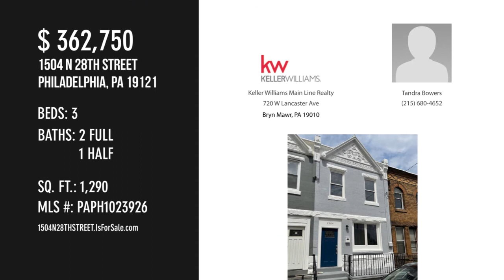1504 N 28TH STREET, PHILADELPHIA, PA 19121 - Tandra Bowers - MLS PAPH1023926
1504 N 28TH STREET
PHILADELPHIA, PA 19121
MLS PAPH1023926

Showings start Saturday and Open House Sunday from 12-2PM! Welcome home to 1504 N 28th St, a beautifully renovated 3 bedroom, 2.5 bath row home located in Brewerytown. Enjoy the convenient location to shopping such as Aldi, easy access to 76 and a mere 4 block walk to Fairmount Park. This home has not only been cosmetically enhanced, but many of its system have also received some upgrading, making it a true move-in-ready home. From the moment you approach the front door you will be greeted by a freshly painted, brick exterior with a pop of blue on the front door. A small front porch is the perfect place to add a bistro table and chairs, or showcase your best blooms in a container garden. Step inside to the open and spacious first floor which features gleaming hardwood flooring, recessed lighting and a spectacular new kitchen. The kitchen comes complete with white shaker cabinetry and a subway tile backsplash that blends nicely with the granite counter tops. Stainless steel appliance pa...

Contact Agent:
Tandra Bowers